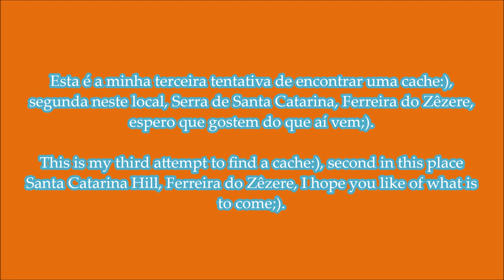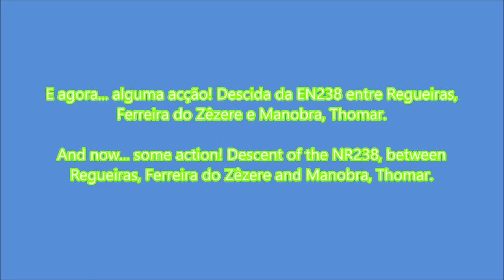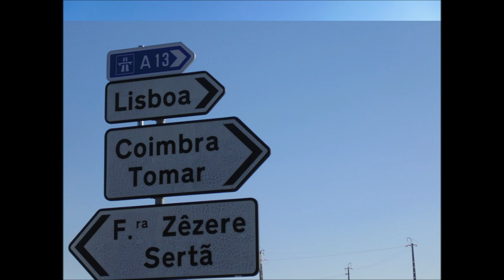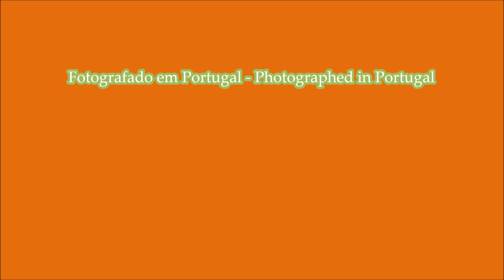_Full HD_A minha terceira tentativa de Geocaching (Versão 2)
PT - Versão com música sem direitos de autor.

Fotos tiradas com uma Sony DSC-H200 e editadas no Movie Maker.

EN -_Full HD_My third attempt of Geocaching (Version 2)

Version whit music whitout copyright.

Photos taken whit a Sony DSC-H200 and edited in Movie Maker.